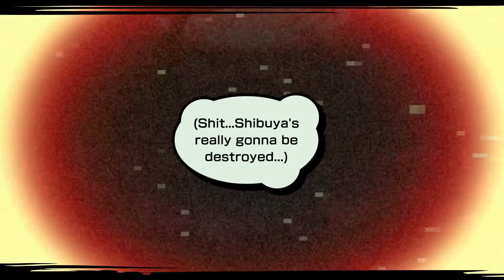Losing You | Neo: The World Ends With You #31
With Susukici taken care of, he makes one final request-- bring down Shiba for him.